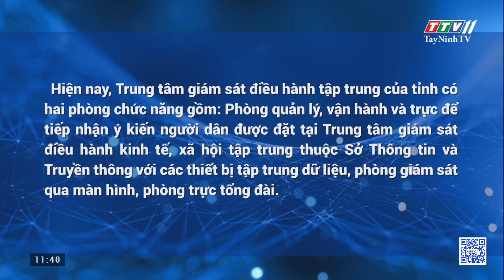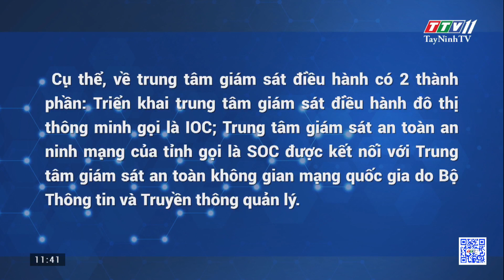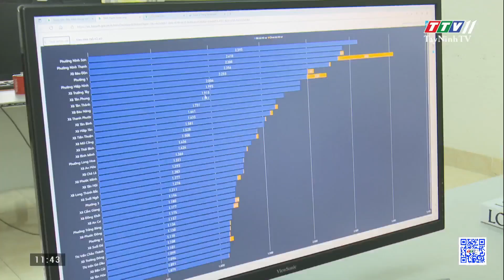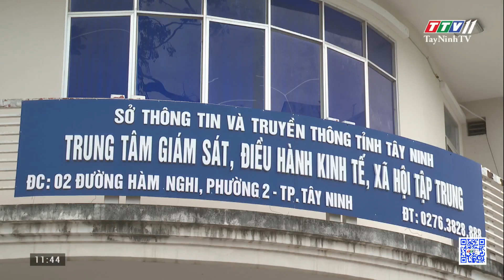Tây Ninh tăng cường triển khai An toàn thông tin | TayNinhTV